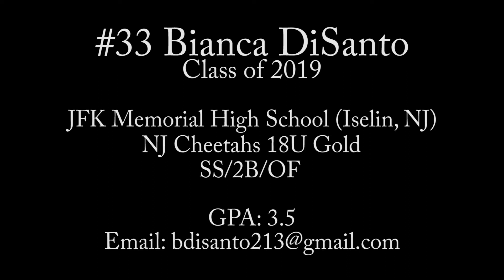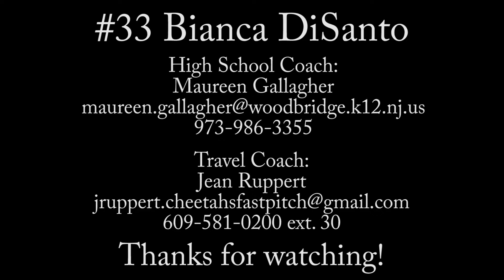2019-SS/2B/OF Bianca DiSanto Softball Skills Video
#33 Bianca DiSanto
Class of 2019
JFK Memorial High School (Iselin, NJ)
NJ Cheetahs 18U Gold
SS/2B/OF
GPA: 3.5